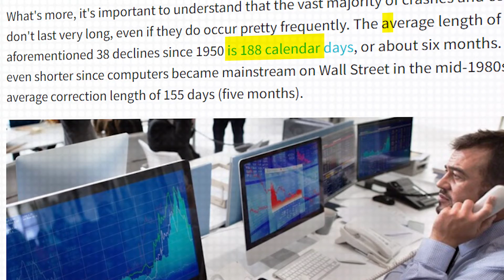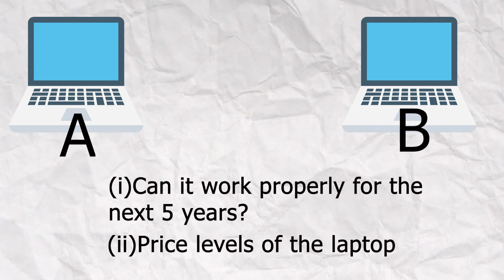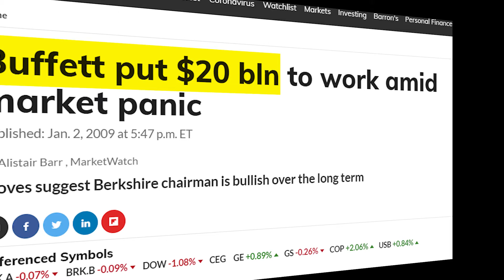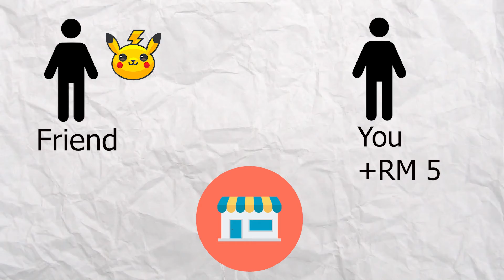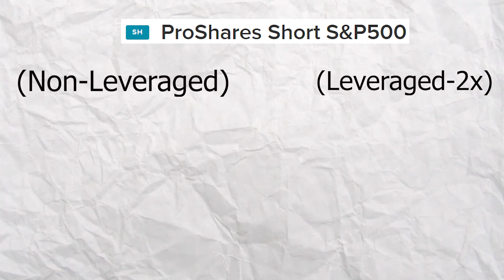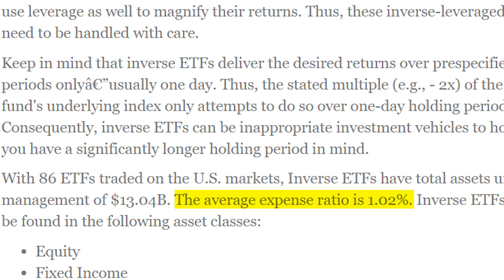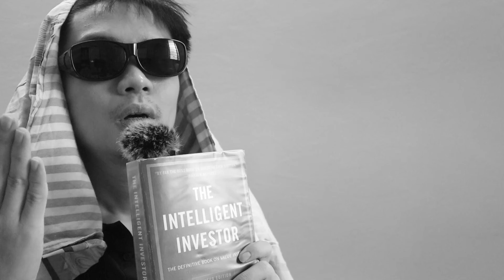This Is How You Can Make Money During Market Crash (Beginner guide)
Hey legends! Market crash and recessions are a scary thing for the new investors. It can be daunting to figure out how to maximize these money-making opportunities.

That said, I've made this video to help you see how you can make money during a market crash.

In this video, I've categorically listed down the ways that you can do to maximize the money-making opportunity.

The two ways to make money during a market crash:
a)Short selling
b)Buy Inverse ETFs

Timestamps:
0:00 Introduction

00:25  Market Crash Phenomena - In this section, I explore a brief history of market crashes since the 1950s, with a few statistics and also why many investors can get crushed during market crashes.

01:41 Secrets of Buffett & Munger - In this section, I explore how Buffett & Munger were able to become richer after every market crash through a small bit of Berkshire's history back in 2008/2009 subprime mortgage crisis and what they did with Berkshire's cash.

I also briefly explain the value investing methodology using laptops as examples

03:27 Short Selling - In this section, I explain how short selling works using Pikachu pokemon card as an example. I also explain the huge downside risks that investors would face in the event of doing short selling.

05:01 Inverse ETF - In this section, I explain what Inverse ETF is, how the mechanism works against a normal market index like S&P 500 index.

I also briefly touch on why big brain investors like Munger, Buffett, Li Lu, and more do not buy into inverse ETFs as well as the disadvantages of buying into Inverse ETF.

07:09  My final thoughts - In this section, I explain my own summary as to why I don't do short selling or buying inverse ETFs.

Let me know if you'd consider doing either short-selling or buying inverse ETFs + why in the comment section!

d)Icon(s) by Freepik on Flaticon: Vectors Market, Roundicons Freebies, Dinosoftlabs

e)X-files soundtrack: Mark Snow, "Materia Primoris: The X-files theme (Main Title)"

All views expressed are personal opinions as of the date of recording and are subject to change without the responsibility to update views.  No guarantee is given regarding the accuracy of the information on this channel.  Neither host nor guests can be held responsible for any direct or incidental loss incurred by applying any of the information offered.